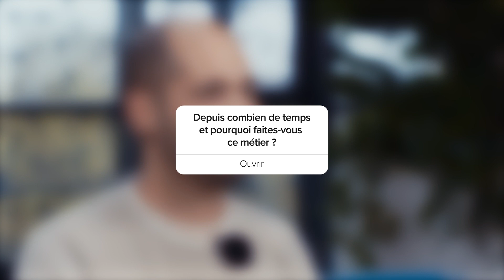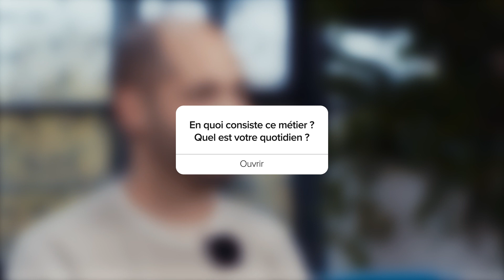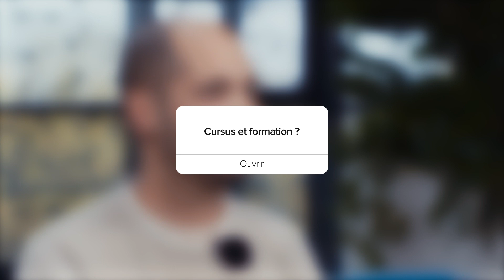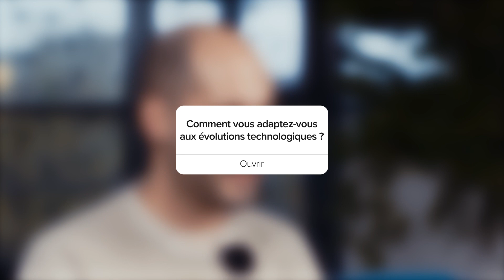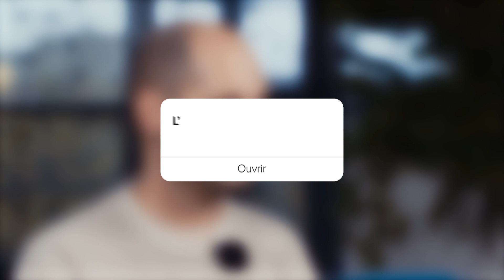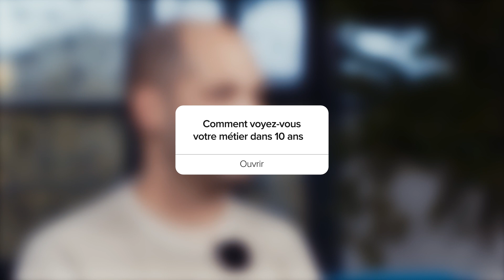Métiers du jeu vidéo - Interview de Charlie Atanasyan, sound designer chez Ubisoft